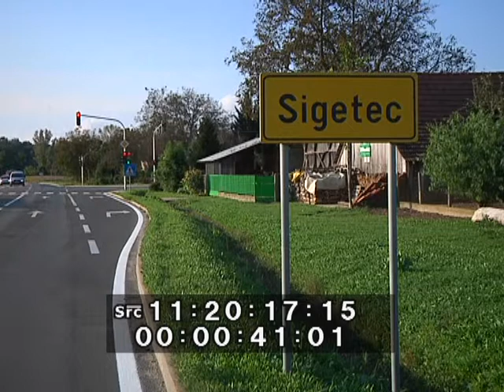zuljevi Ludbreg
Opis